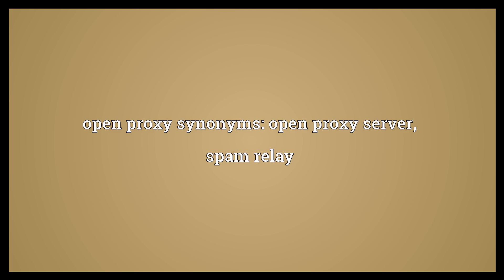Open proxy Meaning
Video shows what open proxy means. A proxy server that may be accessed by any Internet user.. open proxy synonyms: open proxy server, spam relay.  Open proxy Meaning. How to pronounce, definition audio dictionary. How to say open proxy. Powered by MaryTTS, Wiktionary